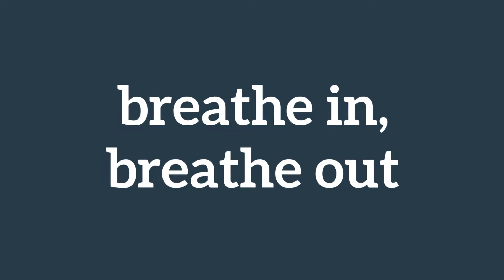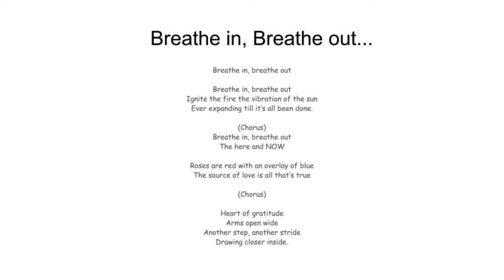breathe in breathe out